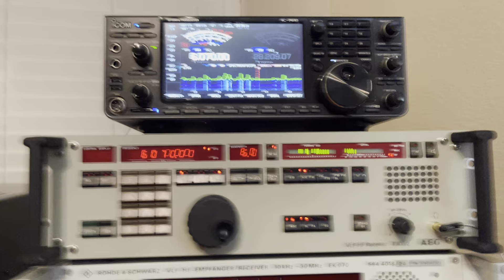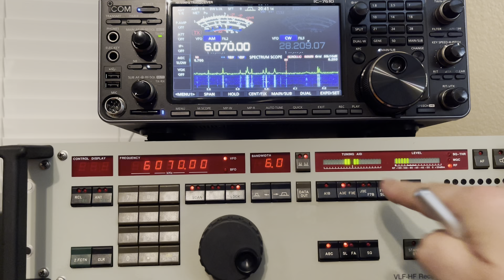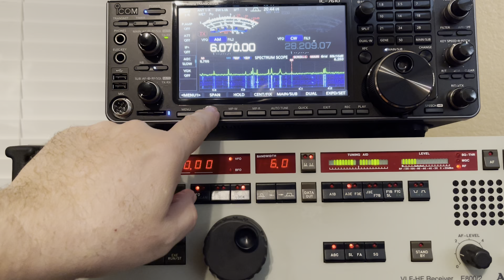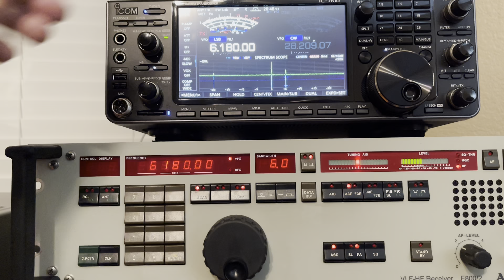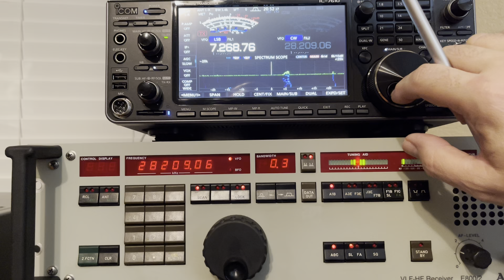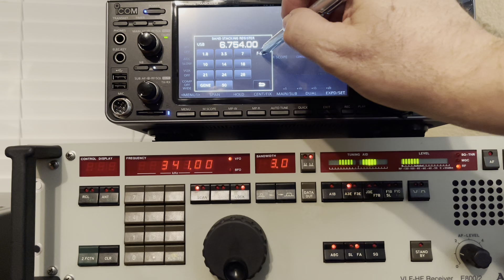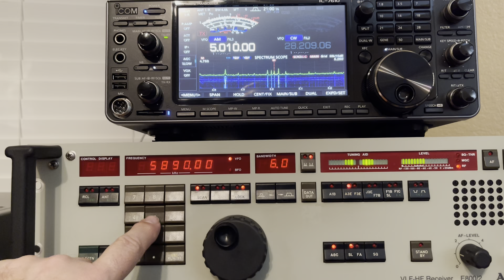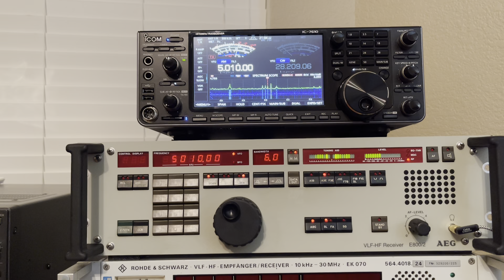AEG E800/2 vs Icom 7610